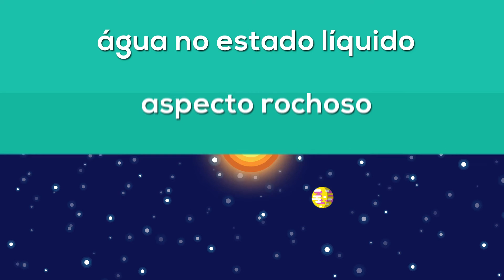Existe vida fora da Terra? Existe vida em outro mundo?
Quantos anos tem a Terra? E há quanto tempo existe vida na terra? Será que é possível haver vida em outro mundo? Saiba mais no vídeo a seguir.

No universo, a distância entre os astros é tão grande que a unidade utilizada para medi-la é o ano-luz. Um ano-luz equivale à distância percorrida pela luz durante o período de um ano, que corresponde aproximadamente a 9,5 trilhões de quilômetros. Assim, um planeta distante a 50 anos-luz da Terra, estaria a 475 trilhões de quilômetros de nós. Ir até lá é um pouco diferente de uma viagem à Paris.
Encontrar vida extraterrestre tem sido uma das obsessões da ciência nas últimas décadas. E com os recursos que estão disponíveis hoje, os cientistas já conseguiram descobrir alguns planetas onde pode existir vida. Alguns muito semelhantes à Terra.
Para que a vida seja possível, o planeta deve apresentar algumas condições favoráveis. Ter água no estado líquido é fundamental. O planeta também deve estar numa “zona habitável” do sistema solar, ou seja, nem tão próximo e nem tão afastado de sua estrela. Além disso, o planeta precisa possuir uma atmosfera protetora.
Por enquanto, os cientistas já descobriram alguns planetas que podem abrigar vida extraterrestre. Mas um deles tem despertado mais atenção: é o planeta chamado Próxima b, que fica somente a 4 anos-luz da Terra. Na escala espacial isso é muito pouco e o Próxima b é praticamente o nosso vizinho desconhecido.
Esse planeta orbita a estrela mais próxima de nosso sistema solar, a Próxima Centauri, e está numa zona habitável que favorece a presença de água no estado líquido. Ele teria aspecto rochoso, assim como a Terra, mas os cientistas ainda não sabem afirmar se o Próxima B tem atmosfera.
Ainda não descobrimos nenhuma espécie alienígena, mas esse novo planeta com condições favoráveis à vida e tão próximo de nós anima os astrônomos. E num futuro distante, Próxima b pode ser a chance de um recomeço para a humanidade, caso as coisas dêem muito errado por aqui.